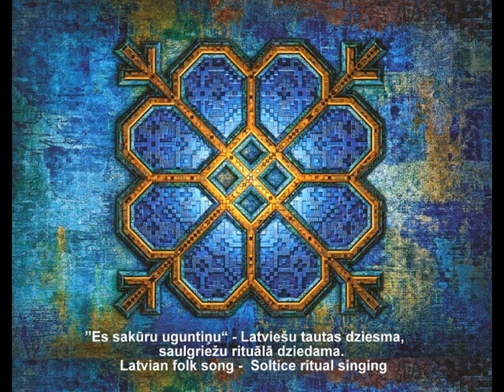"Es sakūru uguntiņu"-latviešu tautas dziesma,Saulgriežu rituālā dziedama.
Latviešu tautas dziesma "Es sakūru uguntiņu"- Saulgriežu rituālā (sanskrita valodā" Surya homa") dziedama.
Latvian folk song  - Solstice ritual singing.
Lai ši tautas dziesma dotu nepieciešamo rezultātu, tai jābūt izpildītai oriģinālā ritmā:
8 zilbes 1 rindā, 4 rindas 1 pantā. To sanskrita valodā sauc par "Anusthubchanda", kas ir viens no visuma  pamatritmiem. (pēc Vēdu pētnieka A.Zariņa materiāliem)
Es sakūru uguntiņu
no deviņi žagariņi,
Es sakūru uguntiņu
no deviņi žagariņi.
Sildās Dievis, sildās Laima-
mana mūža licējiņi,
mana mūža licējiņi.
Sildās manis augumiņis,
 sildās mana dvēselīte,
Sildās manis augumiņis,
sildās mana dvēselīte.
Dedzi, dedzi uguntiņa,
tu nezini,ko tev došu,
Dedzi, dedzi uguntiņa,
Es tev došu ziediņami
 trejdeviņas dzirkstelītes,
trejdeviņas dzirkstelītes.

Trejdeviņas dzirkstelītes
 pret saulīti uzlēkušas,
Trejdeviņas dzirkstelītes
 pret saulīti uzlēkušas.
Lai sadega nelaimīte,
kā uguņa dzirkstelīte,
Lai sadega nelaimīte,
kā uguņa dzirkstelīte.
Skaidrojums:
9 žagariņi-9 planētas (snskrita.valodā. 9 Grahas) un trej-deviņas 3X9 dzirkstelītes=27 zvaigznāji  jeb zvaigžņu kopas (sanskrita valodā  27 Nakshatras)
Laima-ja tulko no sanskrita valodas , Lai ma = "mans ceļs", "es dodos"-tātad liktenis.
(pēc Vēdu pētnieka A.Zariņa materiāliem)